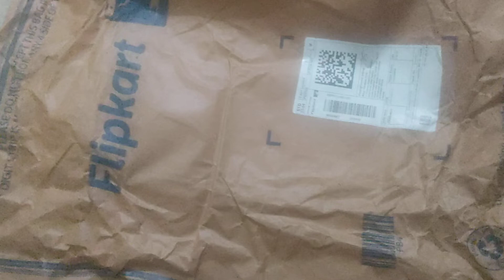I Received Men's Shoes From Amazon 😱 CAMPUS ZOE PLUS Casuals For Women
CAMPUS ZOE PLUS Casuals For Women on Flipkart